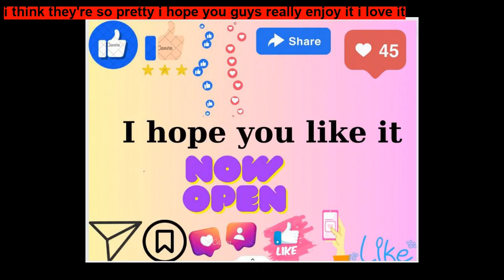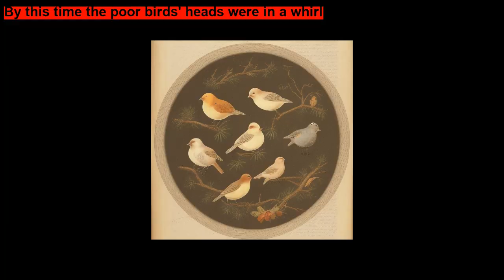The Fox and the Pheasants Short Moral Story for Children